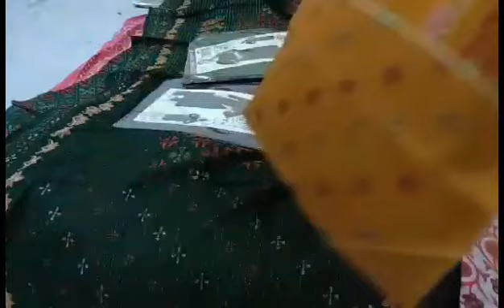জয়পুরি ও বুটিক্স থ্রি পিস মাএ ৩৮০ টাকা থেকে শুরু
❤❤❤আসসালামু আলাইকুম❤️❤️❤️
✔আশা করি সবাই ভাল আছেন
✔আপুদের জন্য নিয়ে এসেছি অসম্ভব সুন্দর সুন্দর-
 👉 জয়পুরি  ড্রেস
✔️  শাহাজাদী ও বুটিক্স জয়পুরি  থ্রি পিস
 ✔কিছু থ্রি- পিস কালেকশন
✔️ জামাঃ ৪৬ "
✔সেলোয়ারঃ সোয়া ২.১/২ গজ।
👉ওড়নাঃ ৫ হাত।
👉👉 ইনবক্স করবেন প্লিজ।
       📞📞..01745553718
✔️ ঢাকা সিটিতে ডেলিভারি চার্জ ৮০ টাকা
✔ ️ঢাকার বাহিরে ডেলিভারি চার্জ ১৫০ টাকা।